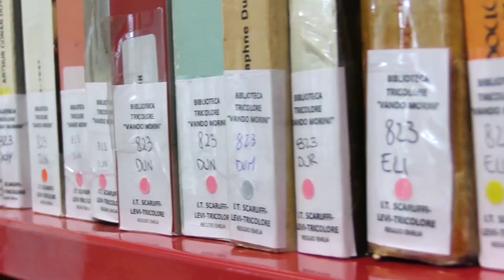La Provincia che orienta 2022 - Scaruffi-Levi-Tricolore (Reggio Emilia)